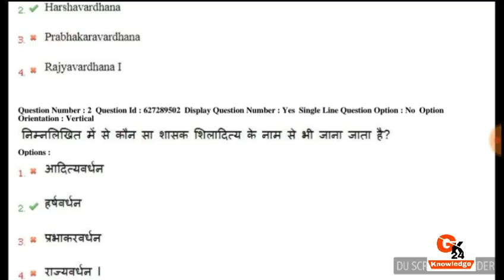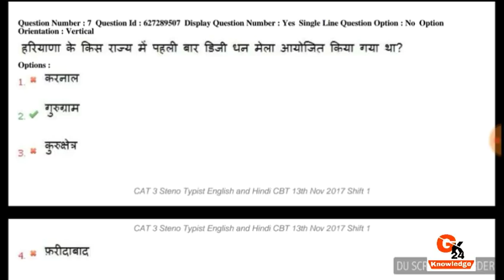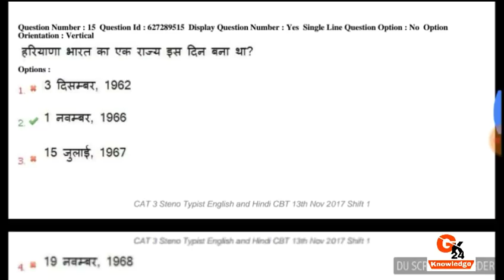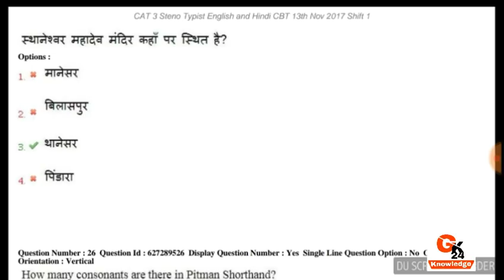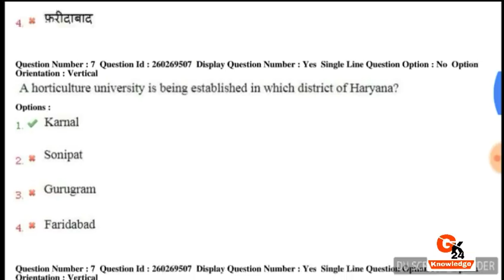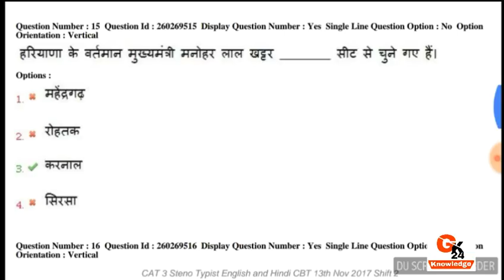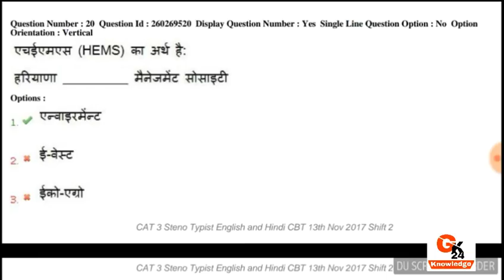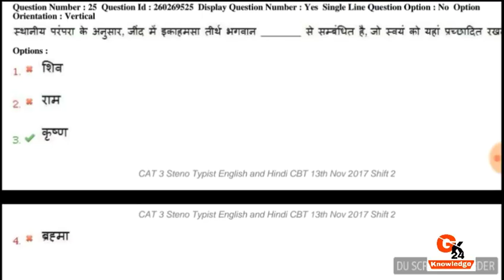Target Dose#5//Haryana Group D ,Hp,Haryana Gk,haryana current affairs2018 वो प्रश्न जो कभी नहींपढ़े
हरियाणा कर्रेंट अफेयर्स 5 जुलाई 2018

पशुपालन

पशुपालन

पशुपालन

hssc

hssc gk
3 जुलाई 2018 current affairs
हरियाणा कर्रेंत अफेयर्स2018
haryana gk
2018 current affairs
hssc gk
3 जुलाई 2018 current affairs
चंडीगढ़ पुलिस
हरियाणा कर्रेंत अफेयर्स2018
haryana gk
soorma film
current affairs
adda247,wifistudy
india current affairs gk
current affairs
हरियाणा कर्रेंत अफेयर्स2018
Haryana exam date2018
Haryana police exam date 2018
India current affairs july 2018
haryana gk

gk
हरियाणा gk
haryana gk
haryana video gk
haryana police
naib teshildar
Hssc
ssc
upsc
rrb
HARYANA police exam date
जुलाई 2018 current affairs
हरियाणा कर्रेंत अफेयर्स2018
haryana gk
2018 current affairs
hssc gk
3 जुलाई 2018 current affairs
हरियाणा कर्रेंत अफेयर्स2018
haryana gk
haryana gk app
2018 current affairs
haryana current affairs
Haryan|haryana current affairsHaryana gk
हरियाणा कर्रेंत अफेयर्स2018
Haryana exam date2018
haryana gk next exam
2018 current affairs
gk Haryana gk
हरियाणा gk
haryana gk
haryana police
naib teshildar
Hssc
ssc
upsc
rrb
हरियाणा कर्रेंत अफेयर्स
2018 current affairs
hssc gk
3 जुलाई 2018 current affairs
हरियाणा कर्रेंत अफेयर्स2018
haryana gk
2018 current affairs
haryana current affairs
india current affairshssc gk
3 जुलाई 2018 current affairs
हरियाणा कर्रेंत अफेयर्स2018
Haryana exam date2018
haryana gk
2018 current affairs
haryana news
india gk
हरियाणा gk
haryana video gk
haryana police
naib teshildar
Hssc
ssc
upsc
rrb
हरियाणा कर्रेंत अफेयर्स2018
haryana gk
2018 current affairs
hssc gk
3 जुलाई 2018 current affairs
हरियाणा कर्रेंत अफेयर्स2018
haryana gk
2018 current affairs
haryana current affairs
3 जुलाई 2018 current affairs
हरियाणा कर्रेंत अफेयर्स2018
Haryana exam date2018
haryana gk
2018 current affairs
gk
हरियाणा gk
haryana gk
haryana video gk
haryana police
naib teshildar
Hssc
ssc
upsc
rrb
हरियाणा कर्रेंत अफेयर्स2018
haryana gk
2018 current affairs
hssc gk
3 जुलाई 2018 current affairs
हरियाणा कर्रेंत अफेयर्स2018
haryana gk

हरियाणा कर्रेंत अफेयर्स2018
Haryana exam date2018

Hssc
ssc
upsc
rrb,Hpsc,Hcs
100
कृषि
पशुपालन
animal